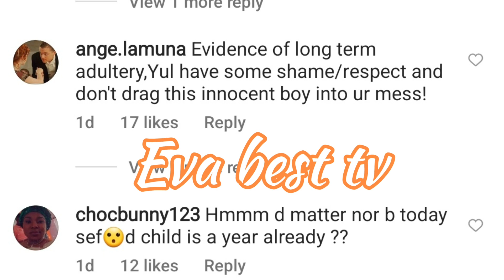Fire🔥On The Mountain Yul Edochie In Tèàrs 😭After The Birthday Of His Son See What Happened